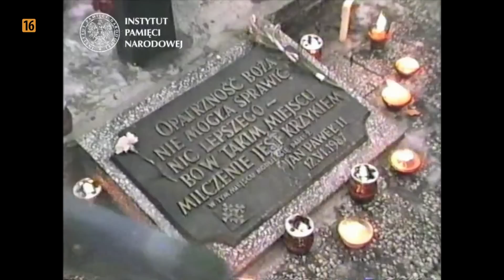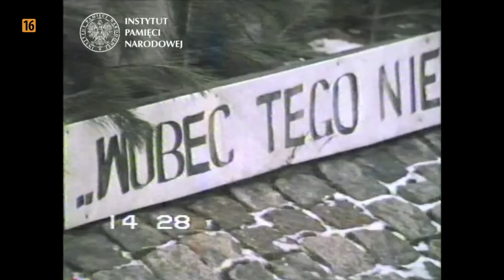IPNtv: "Z filmoteki bezpieki" odc. 85 - Obchody rocznicowe grudnia 70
Tematem rozmowy Cezarego Gmyza z Piotrem Brzezińskim pracownikiem Oddziałowego Biura Edukacji Narodowej w Gdańsku są obchody rocznic Grudnia'70.